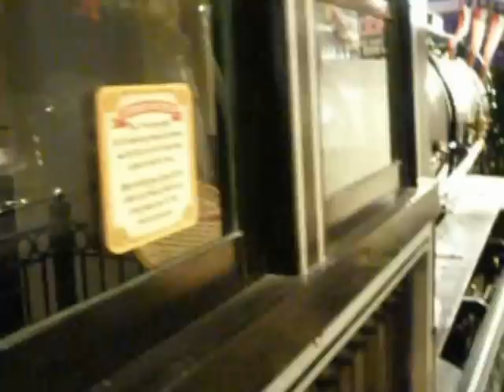MUSEUM OF SCIENCE AND INDUSTRY WALK AROUND CHICAGO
CHICAGO MUSEUM OF SCIENCE AND INDUSTRY WALK AROUND , NEW EXHIBITS AND OLD FAVORITES. TORNADOES ,FAIRY TAIL CASTLE,TRAINS,SUBMARINE,CHICKENS, PLUMBING, ETC.